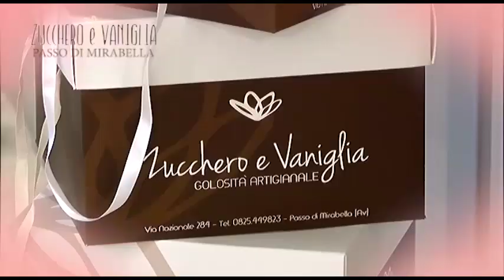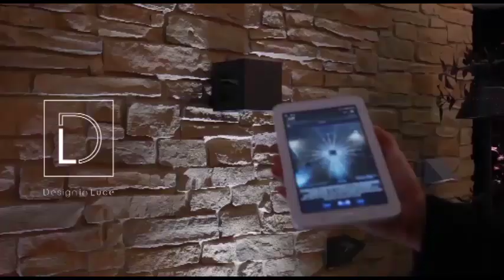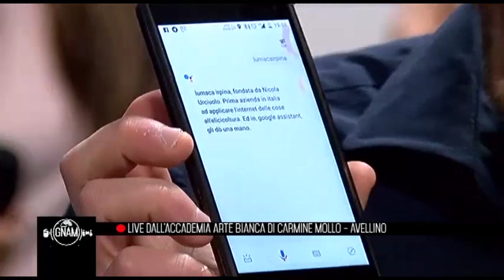Gnam - Chiacchiere a tavola - 15 marzo - Accademia Arte Bianca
Nuova puntata di Gnam dall'Accademia Arte Bianca. Ospiti di Ottavio Giordano, Leonardo D'Avenia e Ritastella Liberale: gli Atomic Love Disorder, Luigi Frasca ed Angela Caterina del Teatro d'Europa e il cantante trap Sickmind